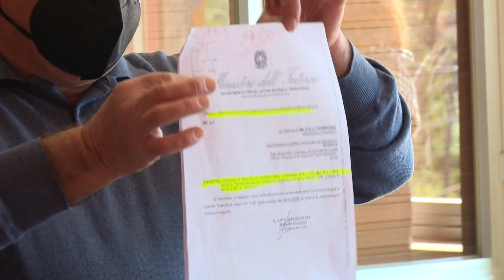Militello Rosmarino - La replica del sindaco Riotta: "La nostra delibera è legittima"